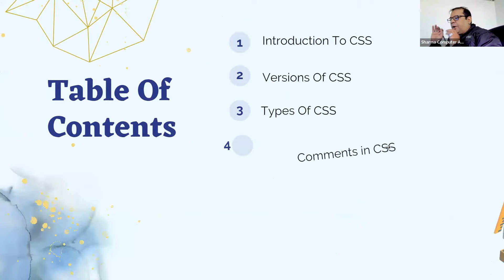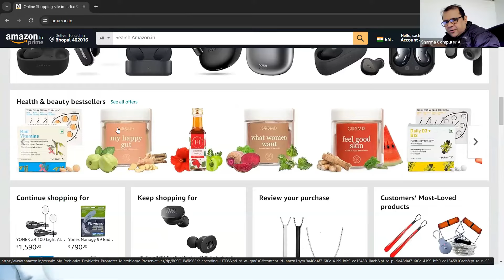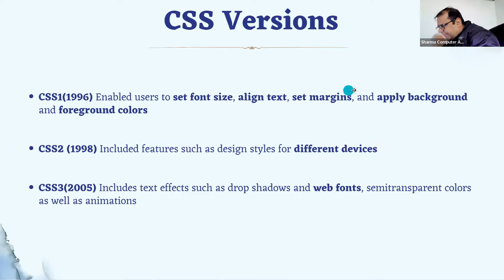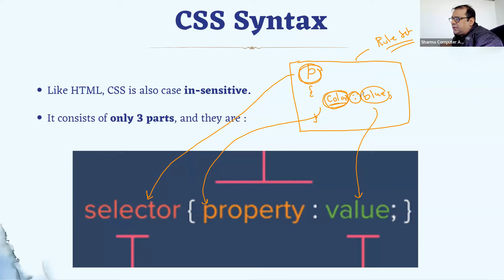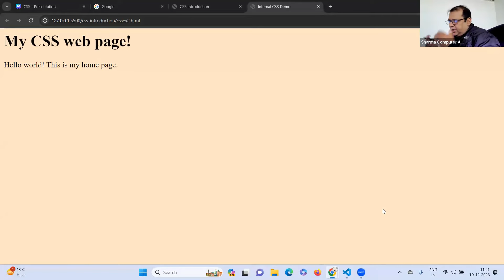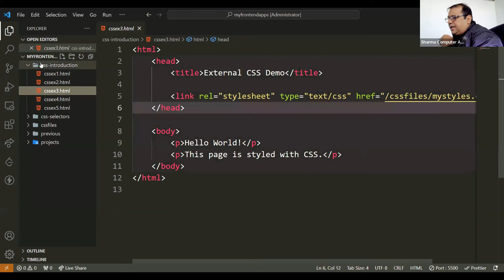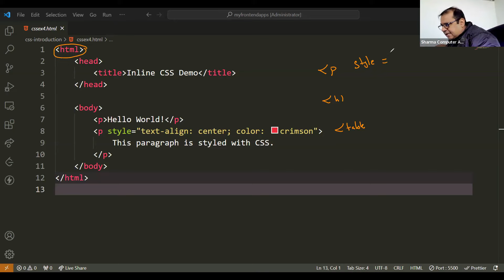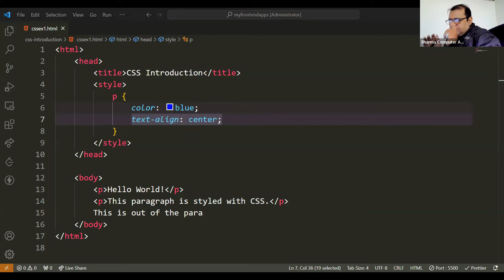Lecture 1 || What Is CSS ?🤔 || Introduction to CSS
Welcome to our new video : - Lecture 1 || What Is CSS ?🤔 || Introduction to CSS

00:00 - Intro
00:59 - What is CSS?
01:46 - What CSS can do?
05:50 - CSS Versions
07:10 - CSS Syntax
11:57 - Default CSS
13:50 - How many ways to apply CSS in webpage
14:07 - Internal CSS
15:50 - External CSS
21:37 - Inline CSS